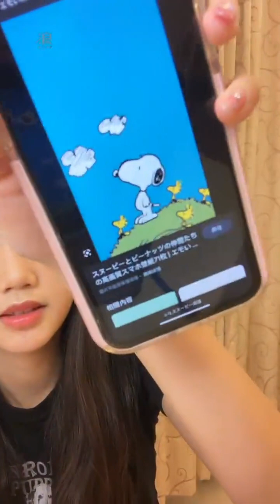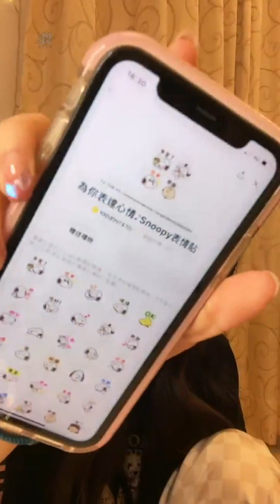230306 17:00 AKB48 Team TP Unit Tic Tac Toe 林于馨 浪Live